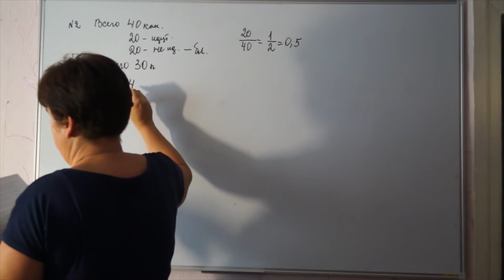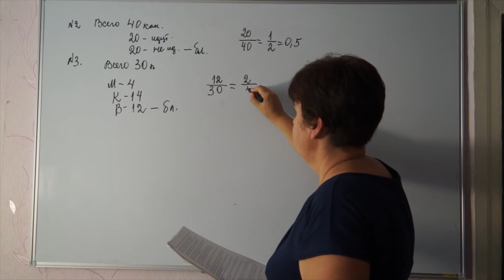N 3 На тарелке 30 пирожков: 4 с мясом,14 с капустой и 12 с вишней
На  тарелке 30 пирожков: 4 с мясом,14 с капустой и 12 с вишней.Андрей наугад выбирает 1 пирожок.Найдите вероятность того, что он окажется с вишней.